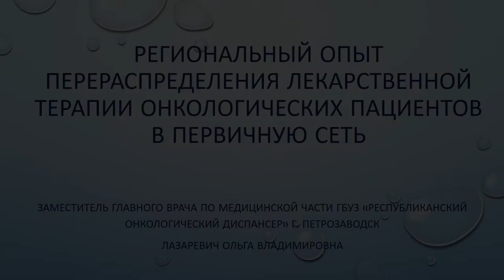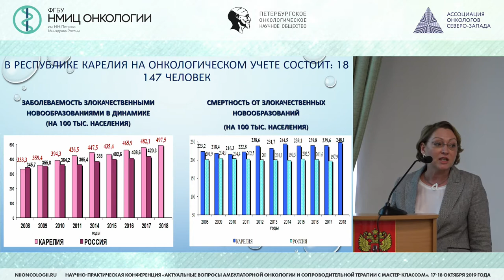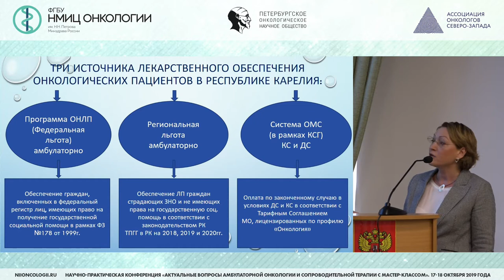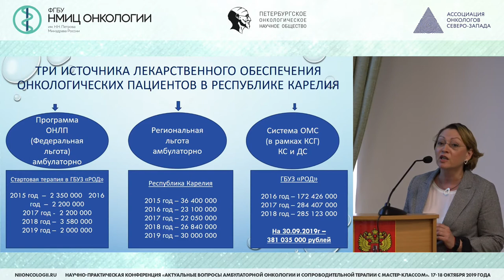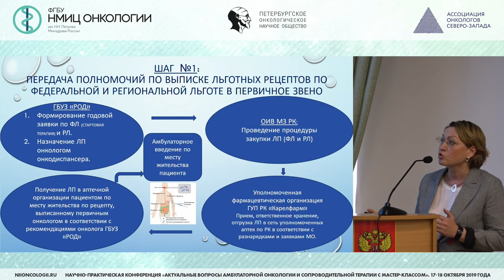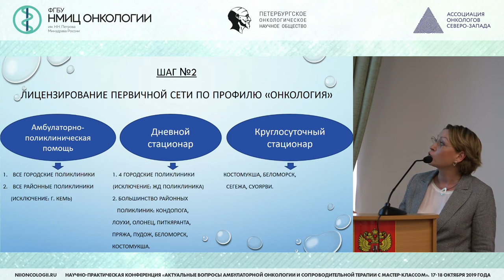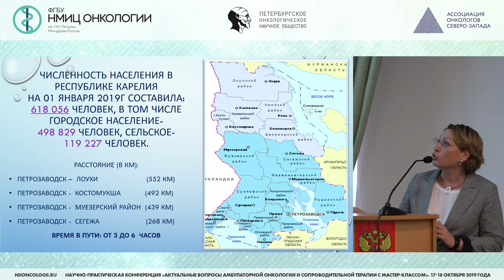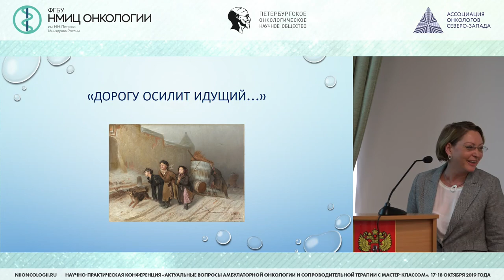Региональный опыт перераспределения лекарственной терапии онкологических пациентов в первичную сеть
Лазаревич Ольга Владимировна – заместитель Главного врача ГБУЗ РОД, г. Петрозаводск